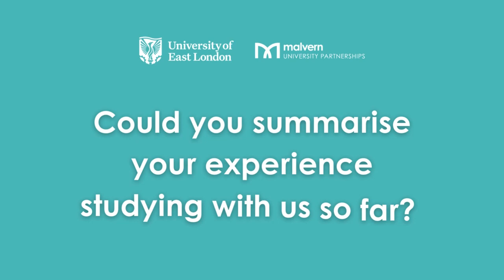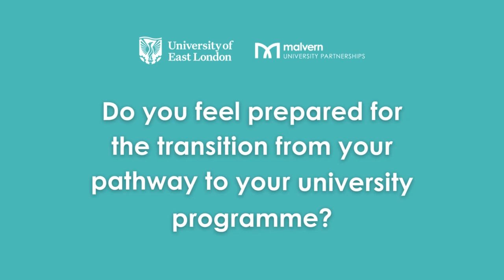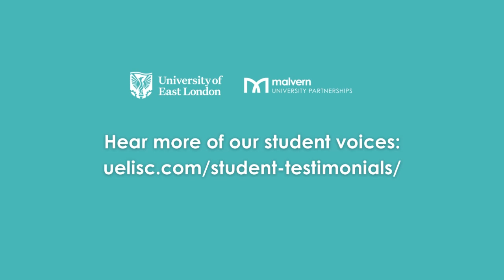IFY Business Management student Ayush shares his UEL ISC journey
Meet Ayush, an IFY Business Management student from Nepal, who shares his exciting UEL ISC journey. Ayush emphasises the outstanding career support and valuable experiences he has gained while studying with us, preparing him for his future degree programme.